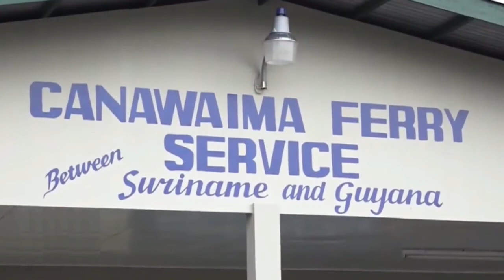29 01 2021 Veerverbinding Suriname-Guyana kan nog niet hervat worden